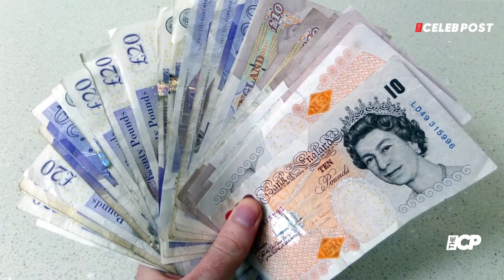Evo 2022 | LeBron James banned from MultiVersus tournament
Organisers at Evo 2022 have announced that LeBron James is banned from being played at the tournament’s MultiVersus